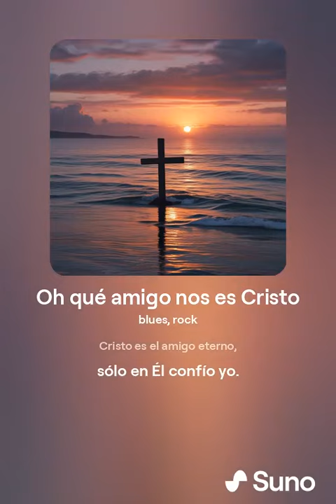Oh qué amigo nos es Cristo (BLUES) Himnos IA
Las letras de siembre en nuevos estilos... aprovechando la herramienta de inteligencia artificial...